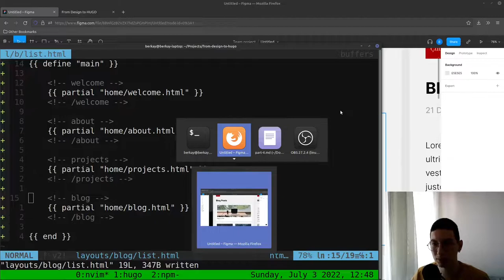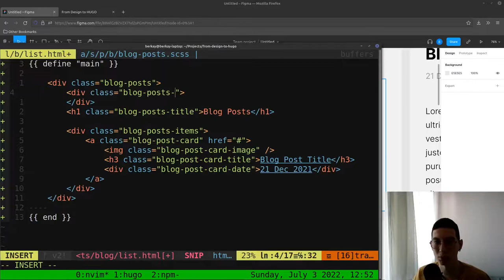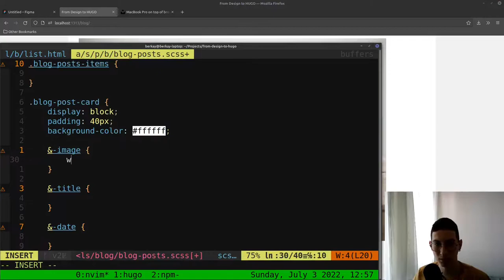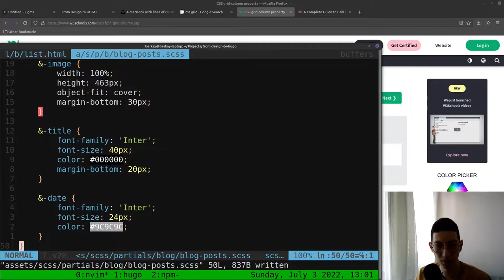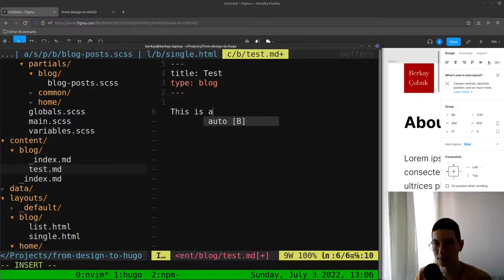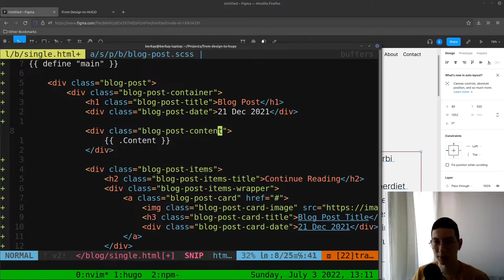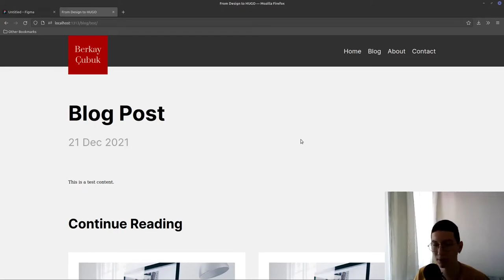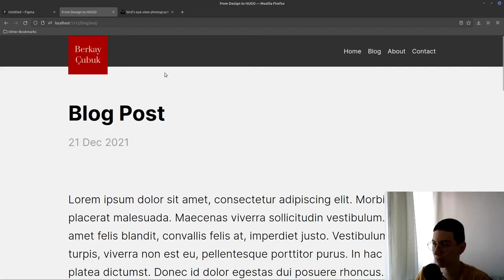From Design to HUGO | Part 4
Hi, I'm Berkay. I learned most of my programming and engineering related knowledge from internet and with these videos I'm trying my best to give back.

I'm open for contract or freelance work, feel free to get in touch with me!